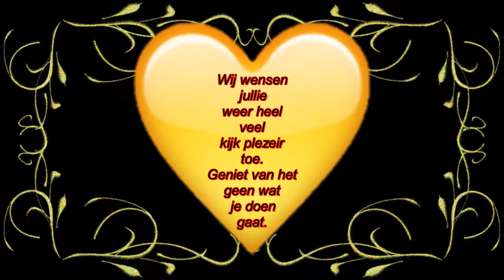Vrijdag vroeg uit bed voor de monteur van de booster en zoals altijd weer gezellig met Astrid #288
Megapixels: 16 megapixel
Optische zoom: 12x
Beeldsensorformaat: 1/2.33 inch
Beeldstabilisator:  Ja
Digitale zoom: 4x

Samsung Galaxy S5:
Resolutie 720x1280